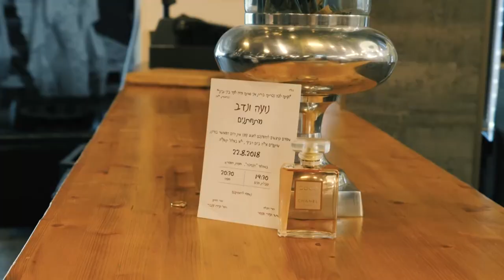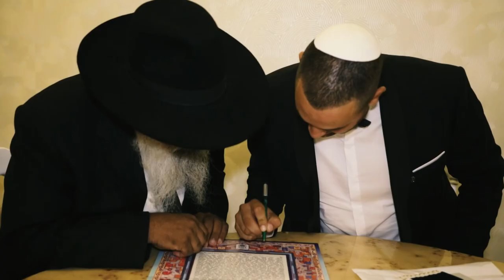Noa & Nadav The Highlights